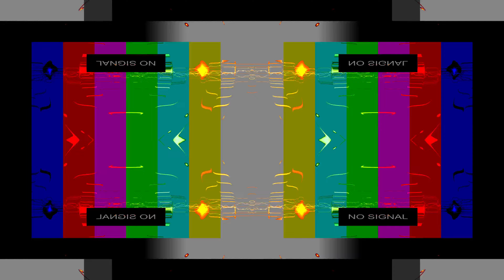REZZ x EDDIE - Maleficent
Here is the collection of Rezz Visualizer / Real-time Music Videos

Here is the original one for edge done 4 years ago!